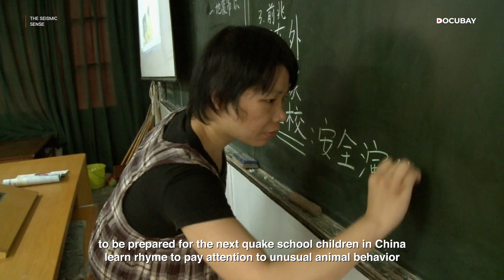How Animals Predict Earthquakes? | THE SEISMIC SENSE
Earthquake prediction is perhaps the greatest failure of modern science. Geologists use sophisticated instruments to study seismic activity but they still are nowhere near to a prediction. Some scientists have taken a different approach. Studying snakes, toads and dogs, they have noticed peculiar behavior just days before an earthquake strikes. Could this observation help predict earthquakes in the future? At the Nanning Earthquake Bureau in China, researchers are convinced that constantly observing 143 snake nests will give them a 48-hour lead before the region is hit again. It would not be the first time that animals have helped to predict an earthquake. Archive footage from 1975 shows how animal behavior led to the evacuation of one million people just before an earthquake of magnitude 7.3 struck the Chinese metropolis Haicheng. But what do animals' sense? NASA physicist Friedemann Freund has discovered that the enormous forces of plate tectonics create a large electric current within the earth crust. For the first time, this film investigates how animal behavior and plate tectonics are really related and how this could lead to a new approach in predicting earthquakes successfully. But it is not all that easy: scientists in the US, Japan, China and Italy struggle to get acknowledged in the scientific community despite promising results. It’s a hot debate, with a lot at stake, for more than 2 million people lost their lives in an earthquake in the last 100 years.